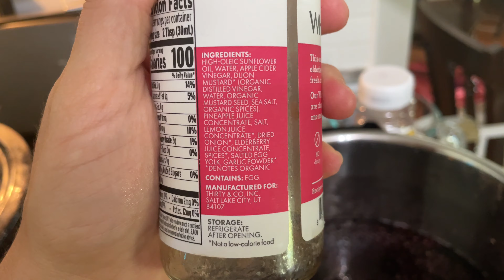My Garden Happened Without Me - Making and Canning Elderberry Products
Gathering up the elderberries to malt syrup, juice, salad dressing, and teas! This summer the garden feels like it went on without me. I feel like I missed it. But we have an amazing harvest.

Welcome friends! My name is Melissa, and this is Wild Hearts Homestead. This is real life homesteading with kids. The house might be a bit messy, projects might not get done in one sitting, one day, or even in one week, but we love this little life we are living; being submerged in nature, taking time to enjoy our blessings. Thanks for hanging out with us today! It’s always fun getting to chat with you!